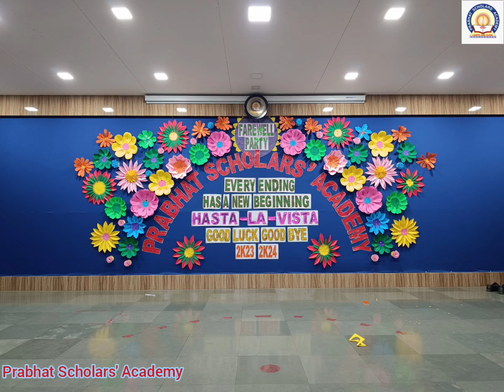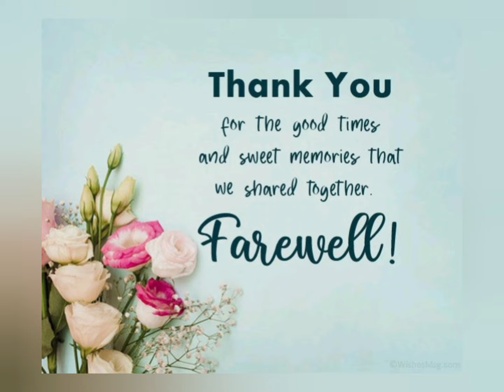PSA DANCE PERFORMANCE BY STUDENTS ON FAREWELL PARTY BATCH 2023-24